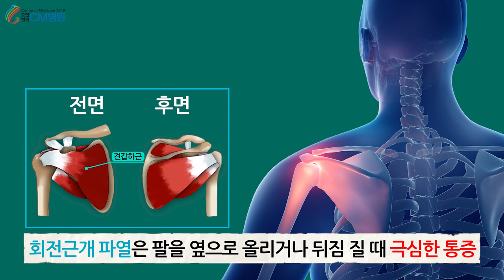골프왼쪽어깨, 골프오른쪽어깨통증 원인? 이유가 있습니다.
00:29 골프 라운드 후 생기는 어깨 통증의 원인은?
01:09 오십견과 회전근개파열을 구분하는 방법
02:14 골프로 인한 어깨 손상을 예방하려면?

코로나 이후 대중화된 운동, 골프
유산소 운동으로 심혈관계에 전달되는 피로도가 낮고
스윙 과정에서 근골격의 유연성을 높이는 효과가 있는데요,

최근 라운딩 후 골프왼쪽어깨, 골프오른쪽어깨 통증을
호소하는 분들이 많아져 주의해야 합니다.

과연 그 이유와 원인은 무엇일까요?

20여 편의 교과서와 400여 편이 넘는 논문을 발표한 의료진은,